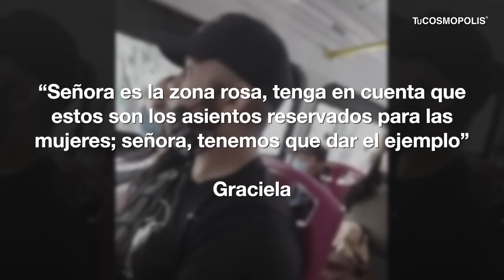Ya viste este video? Qué piensas?